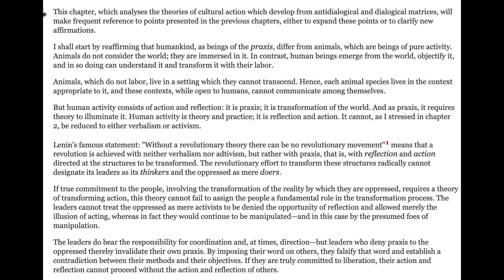Pedagogy of the Oppressed: Chapter 4 (Part 1)| Paulo Freire| Critical Pedagogy (Pages 125-26)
This is the first video in my discussion of chapter four of the Pedagogy of the Oppressed by Paulo Freire.
Paulo Freire. "Pedagogy of the Oppressed."